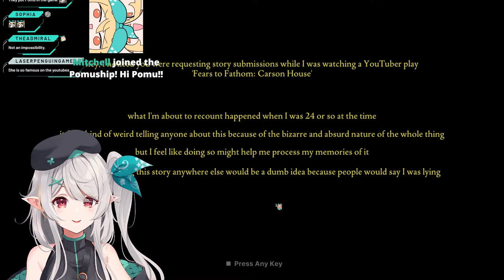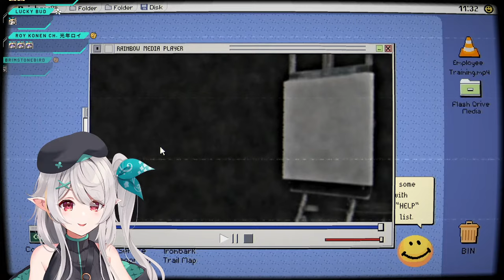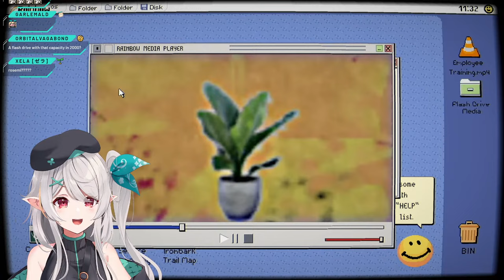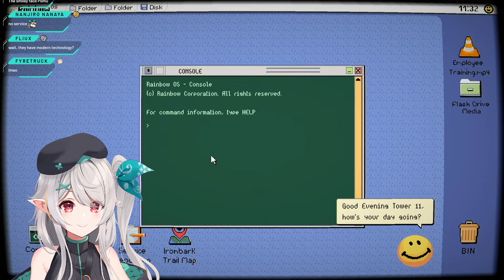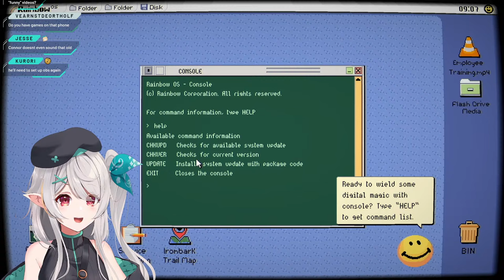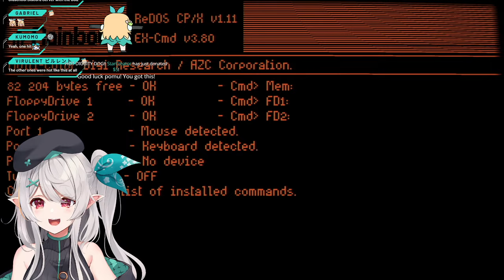【FEARS TO FATHOM IRONBARK LOOKOUT】spooky happenings in these woods【NIJISANJI EN | Pomu Rainpuff】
PKZ = Ikuzo but with Pomu!!

RULES

1. Please be respectful to everyone!
2. No spamming, trolling, or discussing controversial subjects
3. Please don't bring up other streamers unless I mention them first and please don't mention me in other streamer's chats
4. Please keep comments relevant to the stream
5. No spoilers!
6. Believing in fairies is a must!!!

CREDIT

Emotes: @walfieee , @Ellem__ , @KamiiRkgk
Chatting & Gaming Overlay: @p_a_r_a_l_l_e_l
Maid Cafe bg: @uwumedia